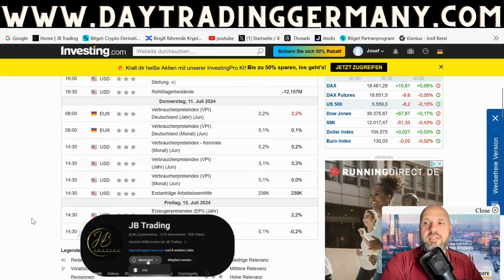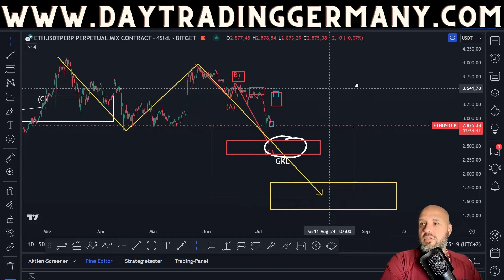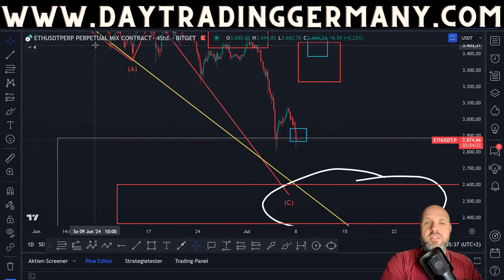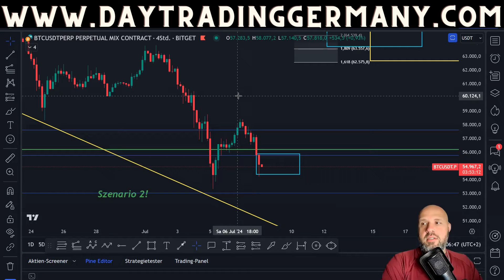Bitcoin Bullen MÜSSEN jetzt drücken❗Sonst geht es DA HIN〽️❗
Wir schauen uns Heute die wichtigen Daten für diese Woche an und was wir vom Kurs in den nächsten Stunden erwarten dürfen!

Kanalmitglied werden und exklusiven Zugang zum Traders Club erhalten!